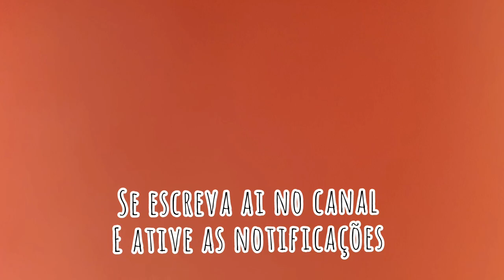LÉO KAVALIERRI RESPONDE #01